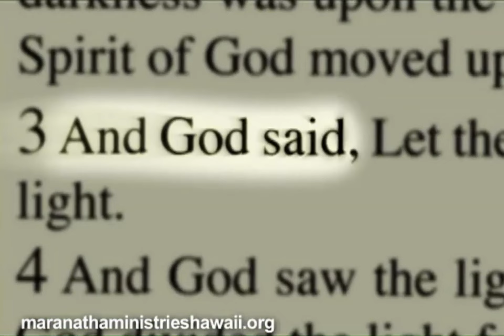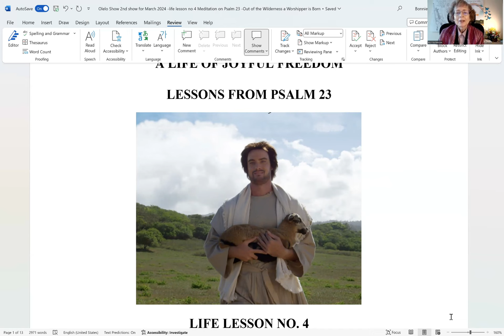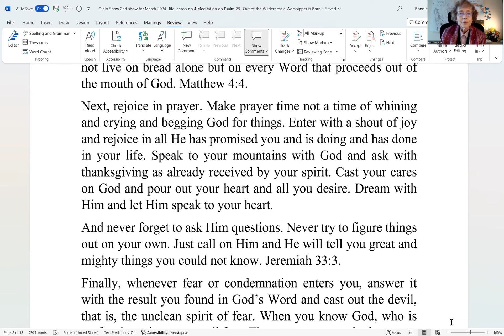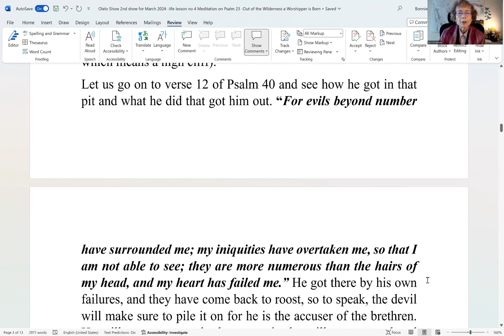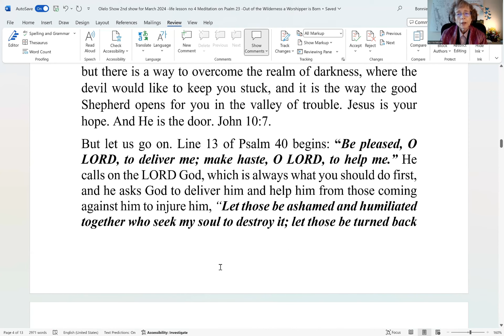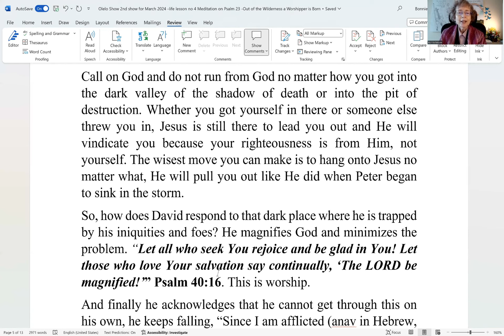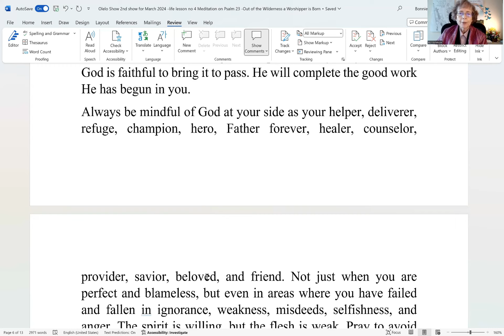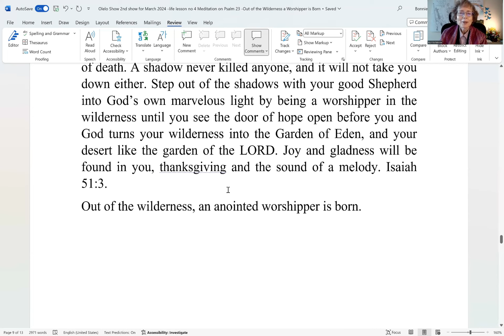Meditation on Psalm 23 - Life Lesson No 4: Out of the Wilderness a Worshipper is Born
“Even though I walk through the valley of the shadow of death, I fear no evil, for You are with me; Your rod and Your staff, they comfort me." Psalm 23:4.
Think of God as your helper and deliverer no matter what. Stop cowering in the valley of trouble, in the dark valley of the shadow of death. A shadow never killed anyone, and it will not take you down either. Step out of the shadows with your good Shepherd into God’s own marvelous light by being a worshipper in the wilderness until you see the door of hope open before you and God turns your wilderness into the Garden of Eden, and your desert like the garden of the LORD. Joy and gladness will be found in you, thanksgiving and the sound of a melody. Isaiah 51:3. Out of the wilderness, an anointed worshipper is born.